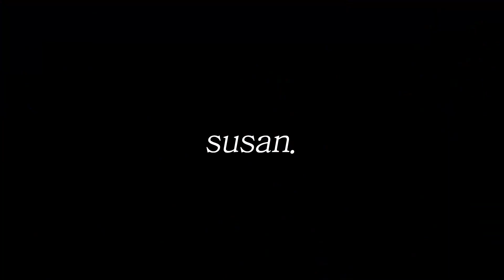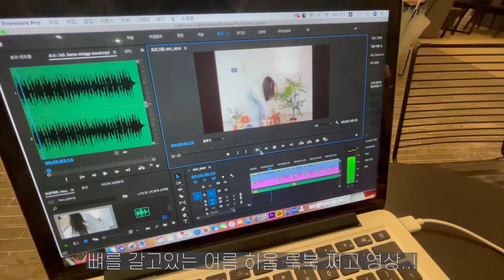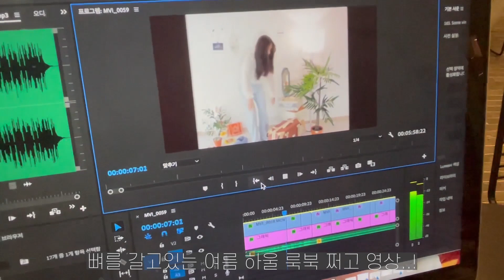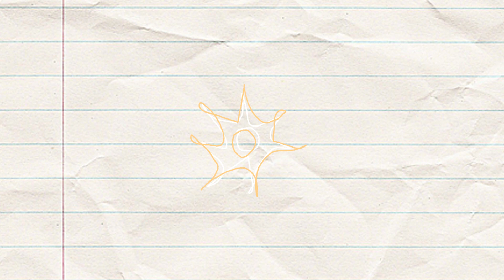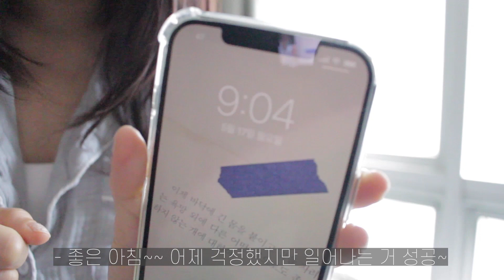63➡️53 다이어트 유지 기록 : 클린한 식단과 건강 생활 도전! 얼레벌레 미라클 모닝 해내기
안녕하세요! 다이어트 브이로그 많이 물어보셨지요.. 사실 다이어트 내내 굶고 운동은 안 하며.. 건강하지 않게 지내와서 😬 조금씩 음식양을 늘려가며 건강하게 유지하는 쪽으로 노력하고 있는데요, 그런 과정을 영상에 담아보았어요! 이번 영상은 네이처리퍼블릭과 함께하게 되었는데, 네이처리퍼블릭이 출시한 제품의 클린뷰티라는 키워드가 제게 많은 힌트를 주었습니다. 🤍 네이처리퍼블릭 감사해요!

영상 내내 제가 사용한 제품은 아래 링크에서 확인하실 수 있어요! 캐모마일 라인이 궁금하신 분들은 확인해보셔요.. 🤍